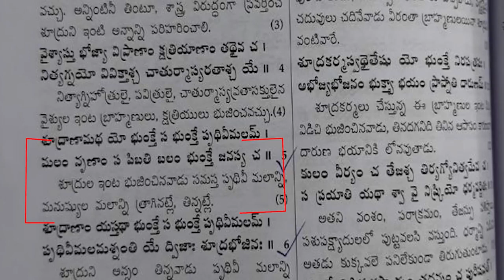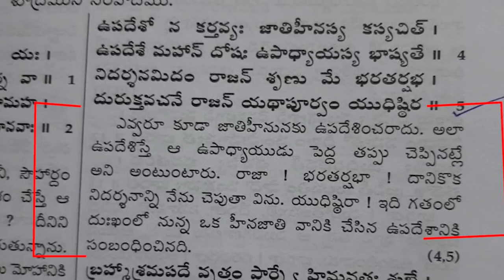History of Bhishma and His Dharma || How can a fiction character Bhishma compared with GOD JESUS ?.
How can a fiction character Bhishma compared with ALMIGHTY GOD JESUS ?.|| Message by Bro. Sambasiva Rao.
Thank you, brother.Sambasiva Rao for this video.